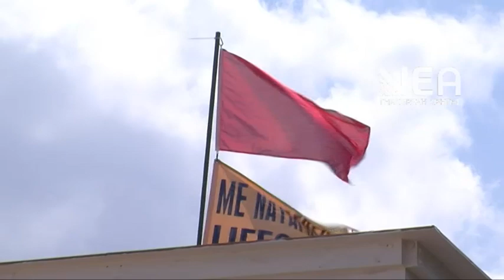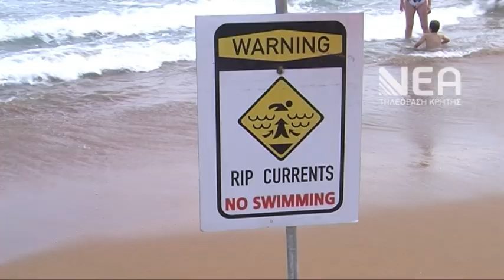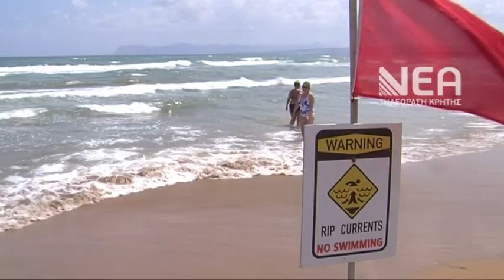ΜΑΣΤΙΓΑ ΟΙ ΠΝΙΓΜΟΙ ΣΤΗΝ ΚΡΗΤΗ